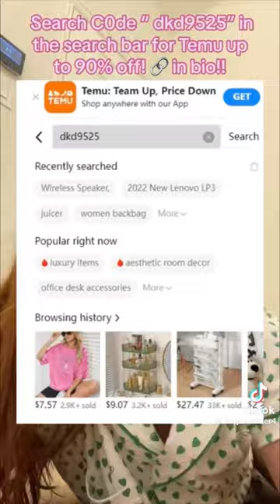Harper Zilmer - TikTok compilations